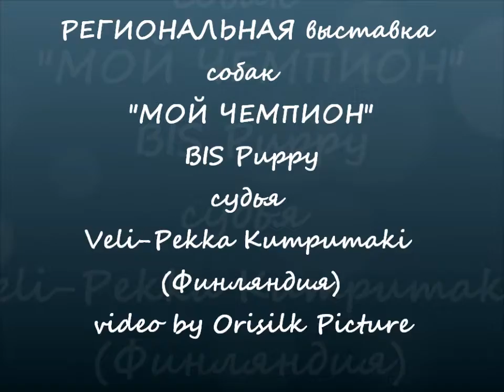МойЧемпионBISPuppy.wmv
РЕГИОНАЛЬНАЯ выставка собак всех пород (САС-КЧФ) "МОЙ ЧЕМПИОН"
организатор - КО "Терра"  BIS Puppy
cудьи:
Veli-Pekka Kumpumaki (Финляндия)